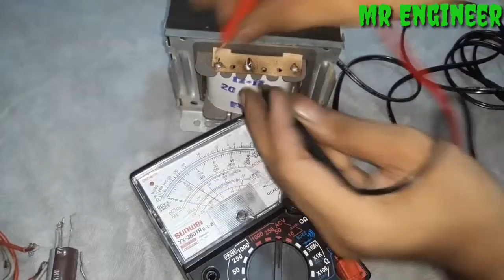12 Volt 20A Battery Charger DIY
12 Volt 20A Battery Charger DIY